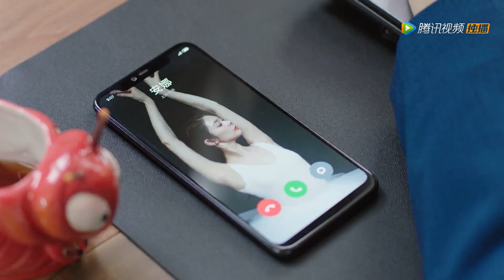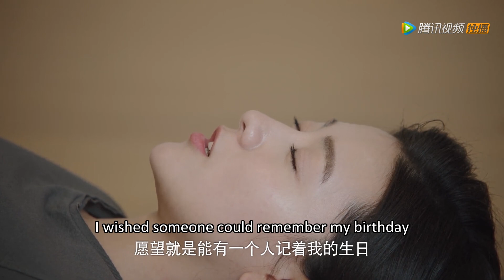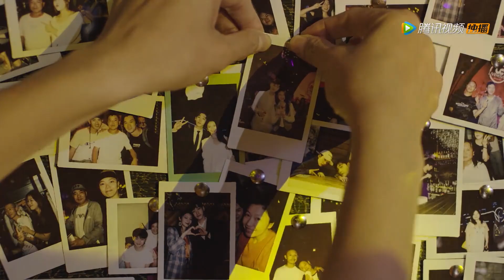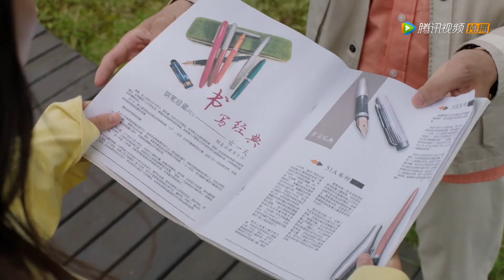💑Boss does not accompany Cinderella to check up, but spends birthday with mistress | Chinesedrama